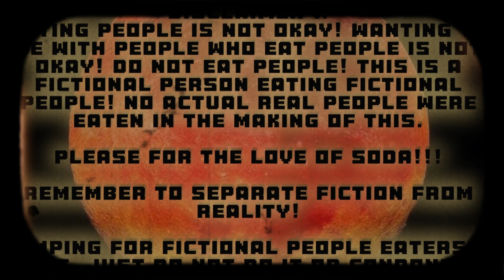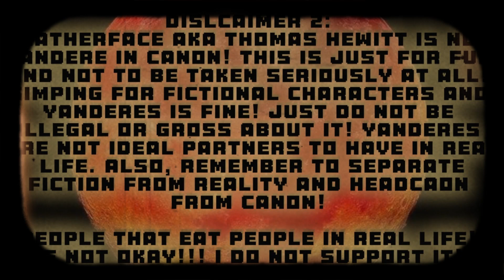Leatherface's Childhood Friend P2: Yandere Leatherface (Thomas Hewitt) X Female (TCM)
I DO NOT CONDONE EATING PEOPLE! NO!!!